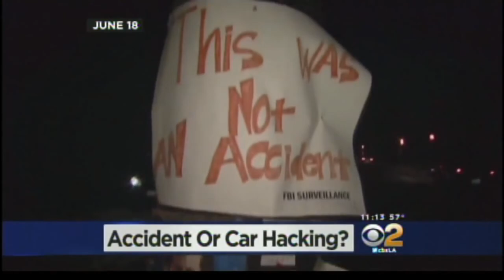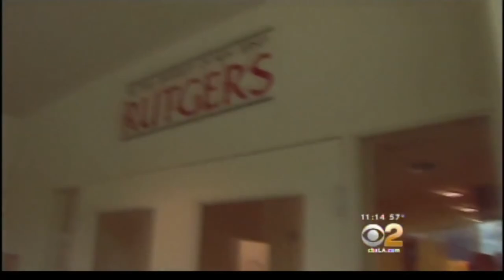Michael Hastings Crash Footage +More | Scott Lane 2013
Once you're involved in a conspiracy, you CAN NEVER GET OUT IT!.